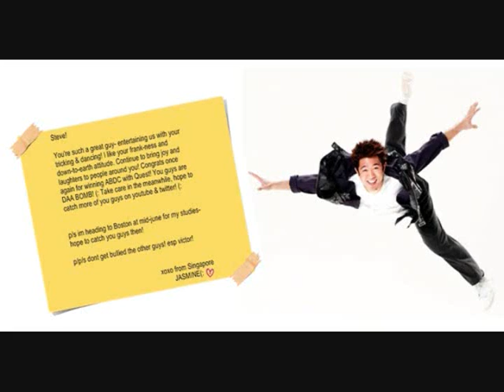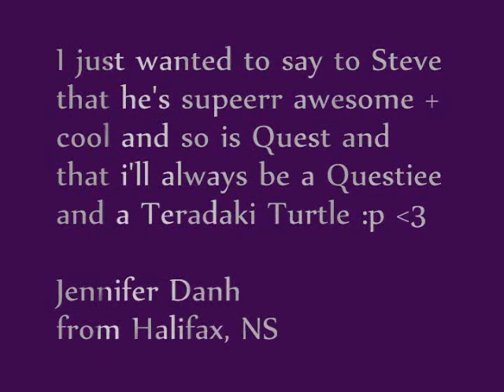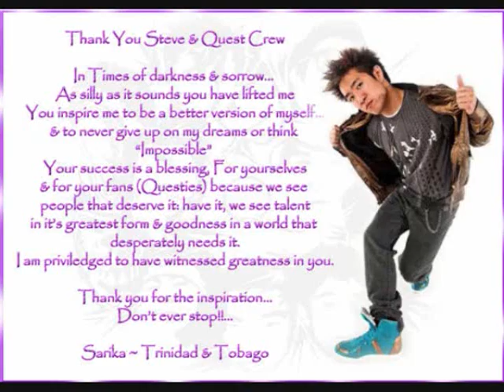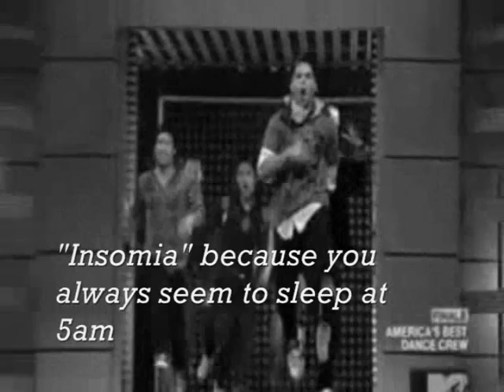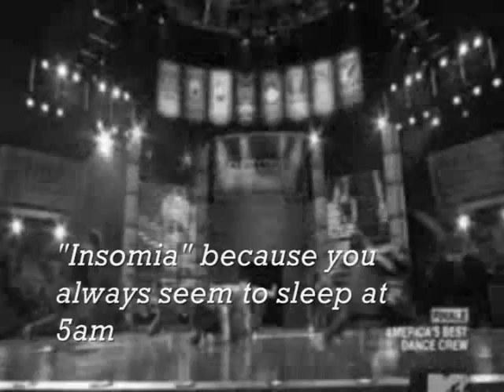For Steve from TTurtles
Shoutout to Steve Terada!

Because we love you and support you so much, here are some of your FB group supporters reaching out to you, wishing you all the best!